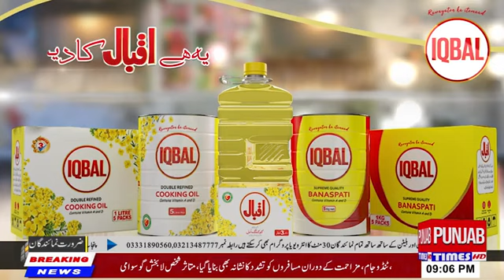تیزی سے بدلتی سیاسی صورتحال پر سنئیر صحافی قمر گیلانی و دیگر کا تجزیہ,کیا حکومت 5سال مکمل کریگی؟